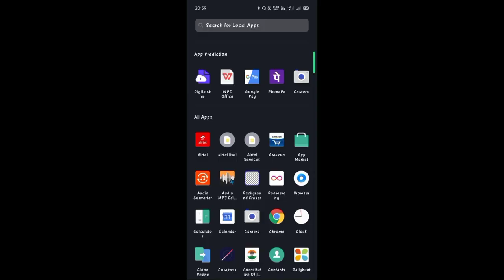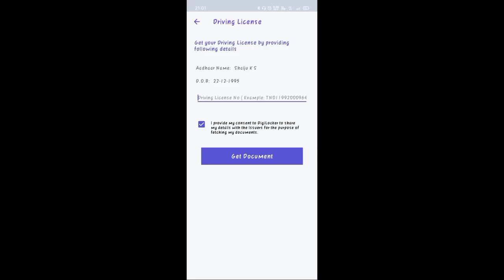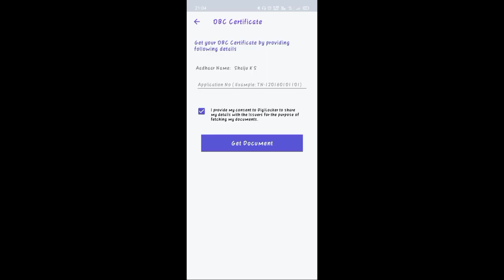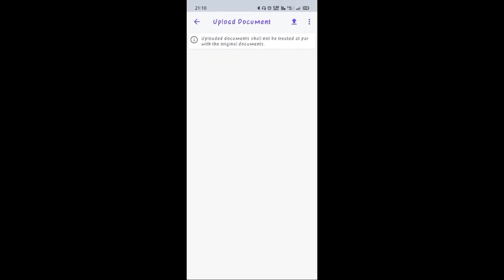what is digilocker ?